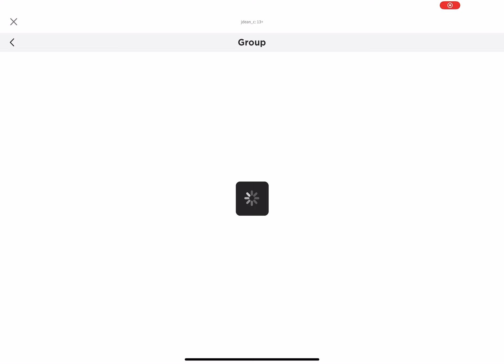I CANT FIND ANY WRENCHES